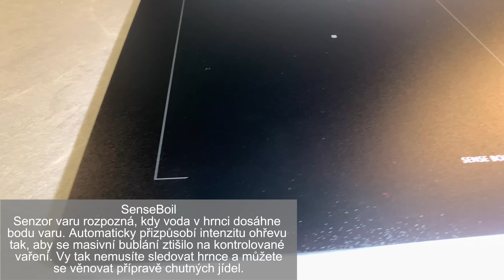Electrolux EIS62453IZ: Indukční varná deska SaphirMatt - 💎Krása a odolnost v jednom🛡️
Vítejte u našeho videa, kde vám představíme špičkovou indukční varnou desku Electrolux EIS62453IZ z řady 700 SenseBoil® SaphirMatt. Tato deska kombinuje moderní design, odolnost proti poškrábání a inovativní technologie, které vám usnadní vaření a zaručí perfektní výsledky každého jídla. Ponořte se s námi do detailů tohoto výjimečného spotřebiče!

Hlavní benefity Electrolux EIS62453IZ:
SenseBoil® technologie: Tato inteligentní funkce monitoruje teplotu vody a automaticky snižuje výkon, jakmile voda dosáhne bodu varu. Už žádné přetečení nebo potřeba neustálého dohledu nad hrncem.

Hob2Hood® propojení: Systém Hob2Hood® umožňuje bezdrátové propojení varné desky s odsavačem par, který automaticky přizpůsobí intenzitu odsávání podle nastavení varné desky. Vaše ruce tak zůstanou volné pro vaření.

SaphirMatt povrch: Elegantní matně černý povrch desky je nejen krásný, ale také extrémně odolný proti poškrábání, otiskům prstů a skvrnám. Udržuje si svůj vzhled po dlouhou dobu a snadno se čistí.

Plná flexibilita vaření: Každá ze čtyř varných zón je ovládána individuálně, což vám dává naprostou kontrolu nad teplotou a časováním. Navíc funkce PowerBoost umožňuje rychlé zvýšení výkonu pro rychlejší ohřev.

Energetická úspornost: Deska patří do řady EcoLine, která je navržena tak, aby maximalizovala energetickou efektivitu a snížila spotřebu energie, aniž by to ovlivnilo výkon.

Tato varná deska Electrolux EIS62453IZ je ideální volbou pro každého, kdo hledá spojení moderní technologie, bezpečnosti a stylu v jednom spotřebiči.

Přijďte si tuto revoluční indukční varnou desku prohlédnout osobně do našeho showroomu a objevte, jak může Electrolux EIS62453IZ posunout vaše kulinářské dovednosti na novou úroveň. 🖤✨

Praha:
Žitenická 871/7, Praha 9 - Prosek

Těšíme se na vaši návštěvu!